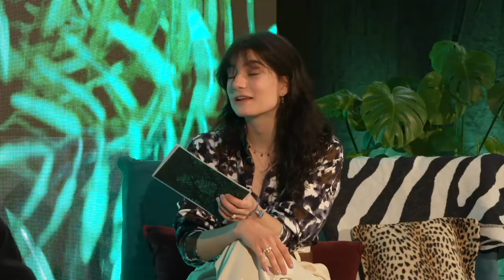dschungeldisco.tv mit JOE TRAXLER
Hello zusammen!

Heute fand der multi-talentierte Joe Traxler auf unserer dschungeligen Couch Platz! Der Linzer hält klangmäßig absolut mit den großen mit - wird oftmals mit John Mayer verglichen - und sticht doch mit seiner außergewöhnlichen Stimme und interessanten Sounds aus der Masse heraus. Uns erzählt er Anekdoten aus seiner Zeit in London, welcher Schicksalschlag ihn dort ereilte und welche Tinder-experience den Song "Swipe Right" inspirierte.

Großes Danke an:
MARX HALLE und Hey-U! Mediagroup